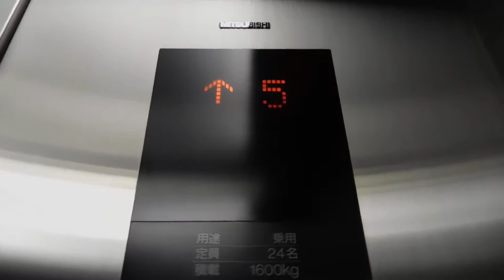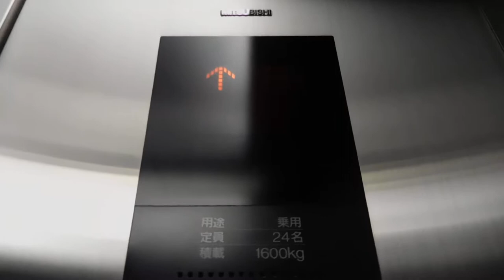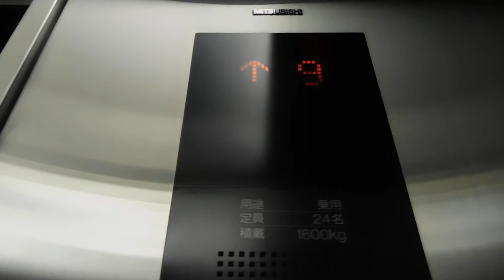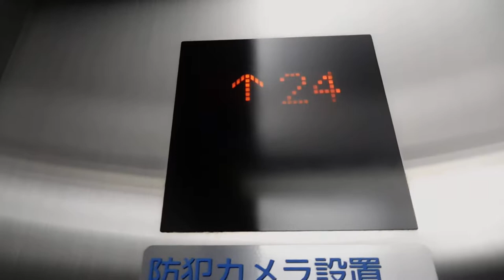クリスマス2018スカイビル開業50周年記念Flower Christmas2018 假屋崎省吾20181208ツリーDSCN2504